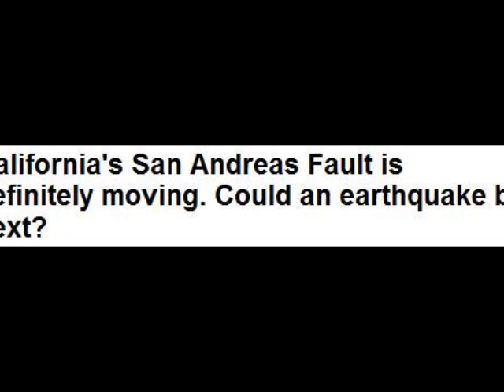California's San Andreas Fault is definitely moving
California's San Andreas Fault is definitely moving. Could an earthquake be next?

Scientists have detected definitive movement around the San Andreas Fault system in California. Areas of land surrounding the fault have been shown to be rising and sinking, according to findings reported by the University of Hawaii.

The study published in the journal Nature Geoscience found that parts of California surrounding the San Andreas Fault are symbiotically, if slowly, rising and sinking.

The scientists found that the Los Angeles Basin, Orange County, San Diego County and the Bakersfield area are sinking 2 to 3 millimeters a year. Inversely, Santa Barbara County, San Luis Obispo County, and a large portion of San Bernardino County — an area about 125 miles wide — are rising. According the Los Angeles Times, this range of motion is comparable to the combined widths of several coins.

Scientists and researchers have suspected this kind of tectonic motion for years but have never had the means to monitor it before.

“While the San Andreas GPS data has been publicly available for more than a decade, the vertical component of the measurements had largely been ignored in tectonic investigations because of difficulties in interpreting the noisy data,” Samuel Howell, lead author on the study and a PhD candidate at the University of Hawaii, said in a statement.

“Using this technique, we were able to break down the noisy signals to isolate a simple vertical motion pattern that curiously straddled the San Andreas Fault,” he added.

The capability to measure this kind of motion is groundbreaking and crucial to public safety. This tectonic motion and subsequent stress has the